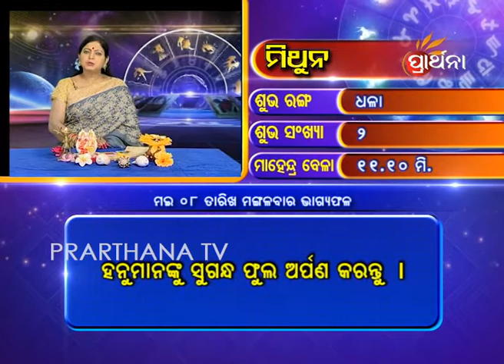Gemini Mithuna 8 May 2018 | Daily Horoscope | ଦେଖନ୍ତୁ ଆଜିର ଦିନଟି କେମିତି କଟିବ